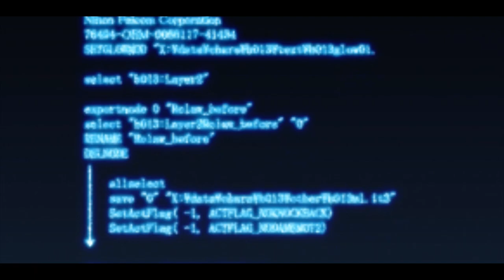JRPGs I Played in September 2022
As we get into October’s JRPGs, there are also some good ones to reflect on last month, especially since I’ve been playing new releases and demos that we’ll be seeing around soon! Hope you enjoy the video, feel free to let me know what you played in September in the comments!

Games featured:

The Legend of Heroes: Trails from Zero
Soul Hackers 2
The DioField Chronicle
Adventure Academia: The Fractured Continent
Harvestella

NieR Automata: The End of YoRHa Edition
Persona 5 Royal
Xenoblade Chronicles 3 (+ Expansion Pass)
Star Ocean: The Divine Force

Time Codes:

0:00 Intro
0:37 Trails from Zero (JRPG of the Month)
2:27 Soul Hackers 2
3:45 Smaller Experiences (Demos - The DioField Chronicle, Adventure Academia, Harvestella)
6:16 October JRPG Plans